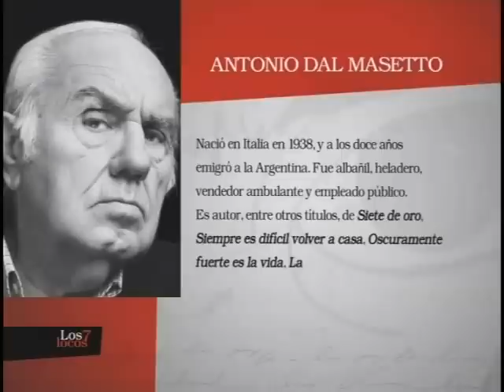Antonio Dal Masetto en Los siete locos